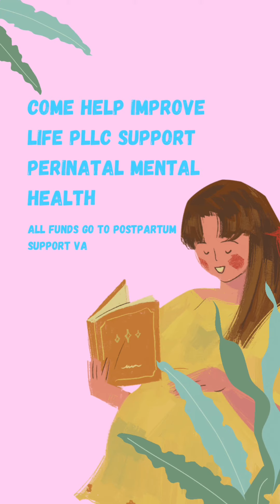Improve Life PLLC’s Fundraiser Event for Perinatal Mental Health: Free Games, Activities, & More!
ARE YOU IN NOVA? FREE FOOD, GAMES, ACTIVITIES, RAFFLE PRIZES, BALLOON ANIMALS, & MORE! Come learn about about local businesses & non profits too. ALL FUNDS ARE BEING DONATED! SEE YOU THIS SATURDAY!!